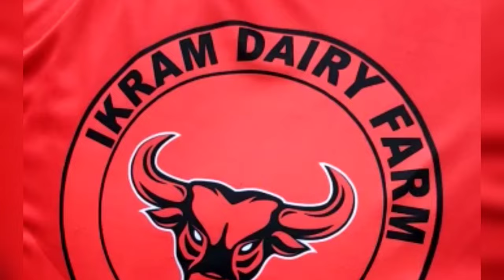Cow mat for sale bankra howrah 2500 per piece গরুর মাদুর পাওয়া যাচ্ছে (86972 63191)kolkata #2023